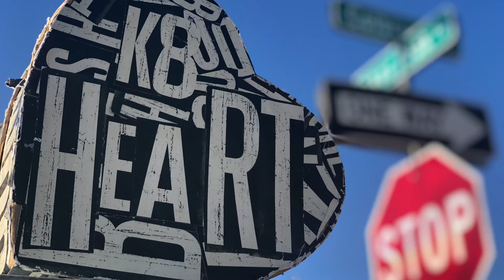Captured Hearts Ep 2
2/15/20- Blue heart on sidewalk
2/13/20- Cool Heart in the dish pit
2/12/20- Awesome ALMOST PERFECT heart made from snow

A K8Heart Production